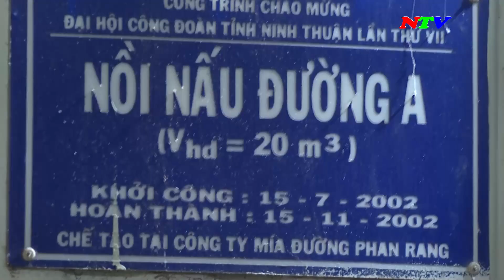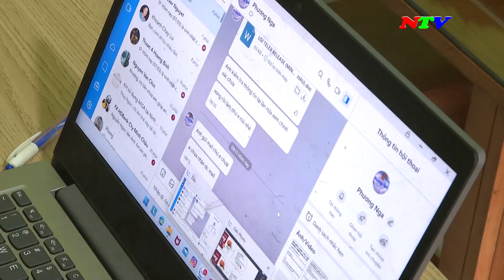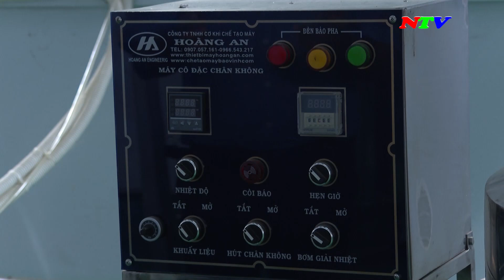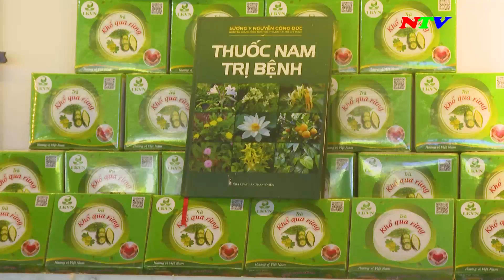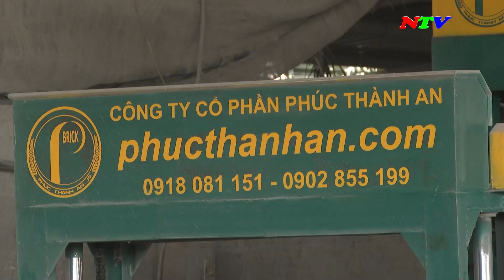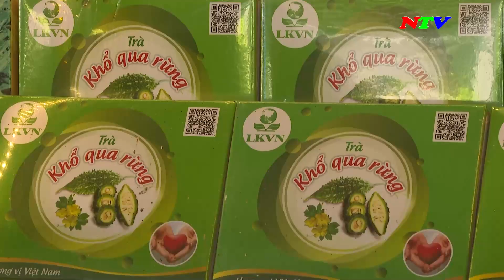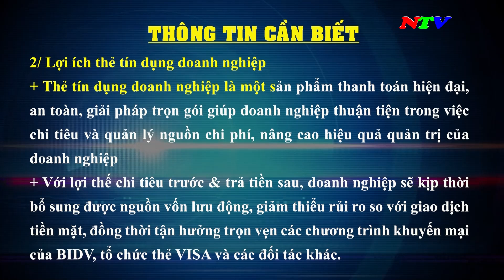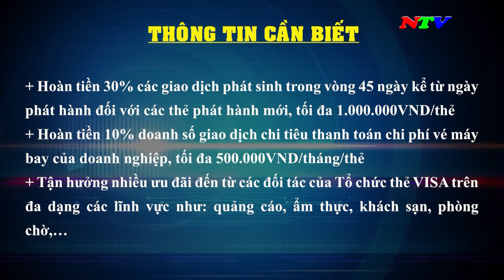Tạp chí Đầu tư và Phát triển - Tháng 09/2024 | NTV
Tạp chí Đầu tư và Phát triển - Tháng 09/2024

Các chương trình chính:
285A, đường 21/8, thành phố Phan Rang - Tháp Chàm, tỉnh Ninh Thuận